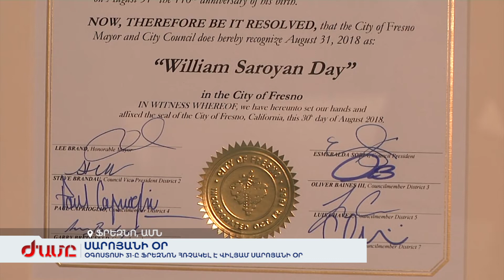Օգոստոսի 31-ը Ֆրեզնոն հռչակել է Վիլյամ Սարոյանի օր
Վիլյամ Սարոյանի տուն-թանգարանի պաշոտանական բացումից մեկ օր առաջ` օգոստոսի 31-ը, Ֆրեզնոն հռչակում է մեծանուն գրողի օրը: